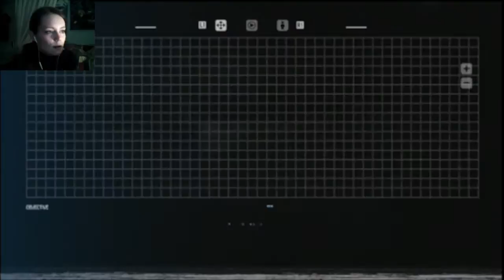Alien: Isolation | 14 | GET OFF OF ME!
Kept my cool though n.n